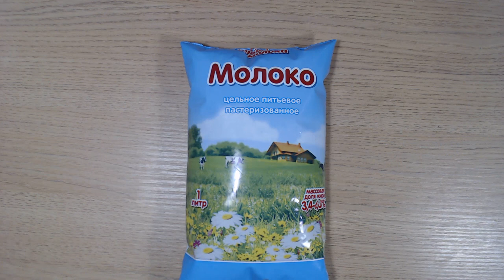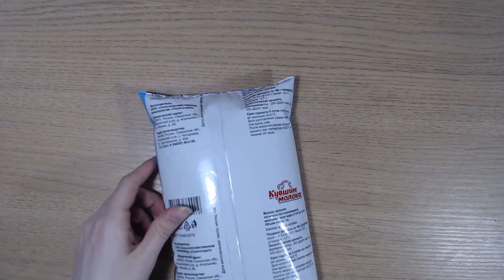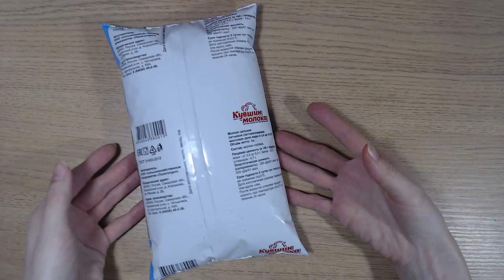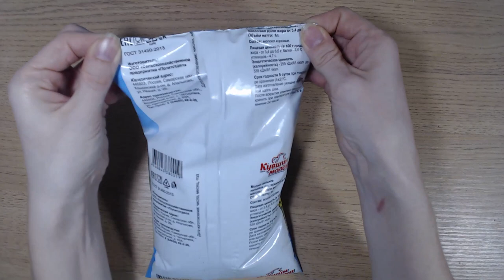Art Manij ОБЗОР Молоко "Кувшин молока" 3,4 - 6,0 % ☘🐄🍀